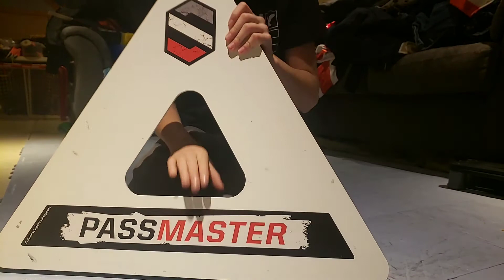Stickhandaling with the new CCM ribcor trigger 4 pro part:1